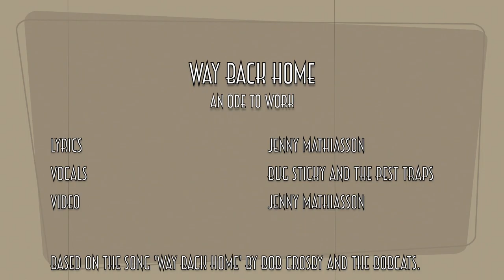Way Back Home (An Ode to Work) by Bug Sticky & The Pest Traps | The C Word: The Conservators Podcast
We find ourselves missing all sorts of strange things when we can't access our places of work, don't we? Here's a little ode to heritage workplaces in general as they open back up and we all get back to it. Enjoy!

LYRICS

The stores are the dustiest
The gaps are the gustiest
The finds are the rustiest
The traps are the crustiest
The drapes are the mustiest
The grants are the trustiest
Way back home
Back home

The texts are the sappiest
The doors are the flappiest
The pay is the crappiest
The cases the gappiest
The app's the appiest
The folks the happiest

Don't know when I'll see the workplace
I really must confess
I'm a weary exile
Singing my song of loneliness

The gel is the stingiest
The floors are the springiest
The moths are the wingiest
The alarm is the singiest
The mould? It's the mingiest
The temp? The temp's the swingiest

What about the sun? The sun's the blaziest
And the work? The work's the craziest
And the bugs? Bugs the graziest
And the break? The break's the laziest

The pots are the bittiest
The art is the prettiest

The facts are the grittiest
The guide is the easiest
The till is the greediest
Staff the giddiest

The pipes the runniest
The smiles the sunniest

The goss is the spiciest
The kids are the fightiest
The lights are the brightliest
The caff the grimiest
The rooms the liveliest
The life the loveliest

Way back, way back
Way back home
No place like home, sweet home

Lyrics by Jenny Mathiasson
Vocals by Bug Sticky and the Pest Traps
Video by Jenny Mathiasson
Original music by Bob Crosby and the Bobcats
A Wooden Dice production (2021)